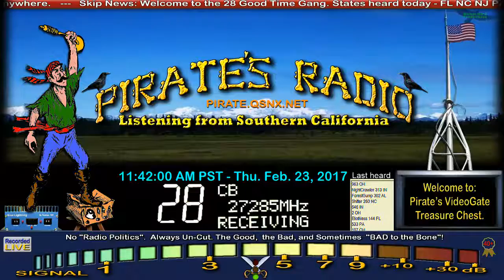ForestGump 302 AL, NightCrawler 313 IN, 963 OH, Equalizer 305 LA, 3LegDog AL, AudioDriver 501 OH